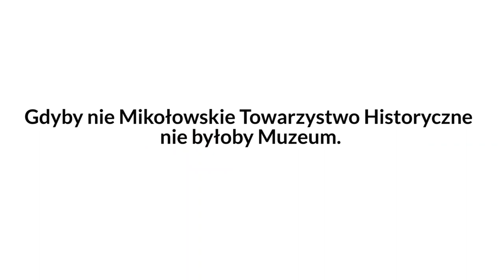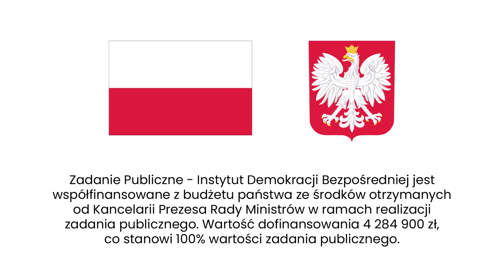Szwiec: Gdyby nie Mikołowskie Towarzystwo Historyczne nie byłoby Muzeum.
Jak mieszkańcy Mikołowa zmienili nazwę Placu 750-lecia na Plac Synagogi? Co wspólnego z powstaniem Muzeum w Mikołowie ma Mikołowskie Towarzystwo Historyczne? Jak tworzyć dostępną i otwartą instytucję publiczną? Czy miejskie muzeum może realizować ideę demokracji bezpośredniej? Agata Kempa gości Wojciecha Szwieca i Szymona Witczaka z Muzeum w Mikołowie.

👤 WOJCIECH SZWIEC 👤
Wojciech Szwiec – kulturoznawca z wykształcenia. Twórca filmowy i animator kultury z zamiłowania. W 2008, 2011, 2013, 2020 laureat prestiżowego Stypendium w dziedzinie kultury Marszałka Województwa Śląskiego. Trener organizacji pozarządowych. Autor kilku sztuk teatralnych, scenariuszy, książek i kilkudziesięciu filmów krótkometrażowych
i promocyjnych. Laureat ponad 30 nagród filmowych i kilku literackich. Do 2010 roku pracownik Wydziału Prezydialnego Szkoły Policji w Katowicach. Od 2015 roku prowadzi w Mikołowie Miejską Placówkę Muzealną, od 2021 roku jako Dyrektor Muzeum w Mikołowie.

👤 SZYMON WITCZAK 👤
Szymon Witczak to lokalny lider, absolwent kultur mediów oraz komunikacji promocyjnej i kryzysowej na Wydziale Humanistycznym Uniwersytetu Śląskiego, pracownik Muzeum w Mikołowie, Członek Zarządu Fundacji Wiedzy i Dialogu Społecznego AGERE AUDE. Organizator wielu konferencji naukowych, ogólnopolskich, jak i międzynarodowych, m.in. cyklu „Wyróżniaj się lub zgiń”. Od lat jest związany z różnymi organizacjami pozarządowymi (m.in. asystent ds. promocji w Szlachetnej Paczce, członek Mikołowskiego Towarzystwa Historycznego). Koordynator projektów społecznych i kulturalnych, edukacyjnych, w tym projektów: „Spotkania ze Śląskiem”, „Gryfne beboki i gdzie je znaleźć” czy projektów Erasmus+. Mocno zaangażowany w społeczność lokalną.